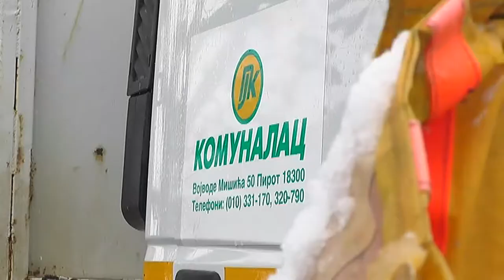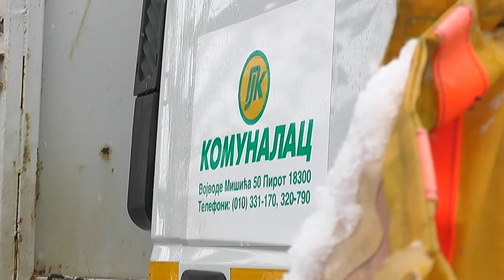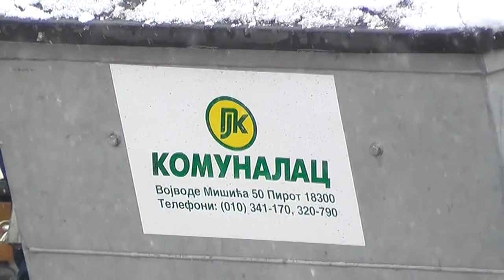EKIPE KOMUNALCA NA TERENU